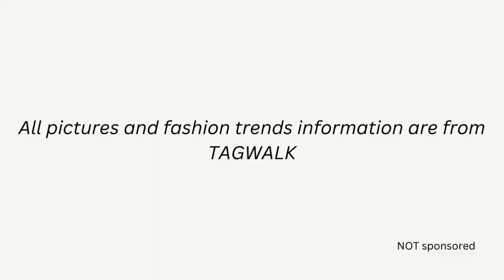BEST Fall Winter 2023 Womenswear Trends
Going trough my favourite looks for menswear fall winter 2023 looks based on popular trends. All information concerning fashion trends and runway shows are from Tagwalk (free fashion engine).

00:00 - intro
00:09 - metallic
00:26 - red
00:44 - grey/black & white
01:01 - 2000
01:14 - preppy/bourgeois
01:35 - personal favourite trends
01:37 - drape
01:54 - masculine/feminine
02:16: my top looks
02:22 - outro

Parallel Synthesis by | e s c p |

Winter essentials, winter 2024 essentials, Trends I'm excited for, trends, trends I'm loving, Fall fashion trends, Fall fashion, styling, fall fashion 2023,